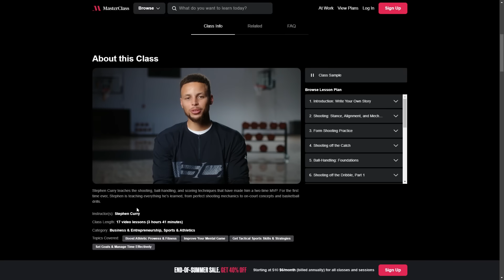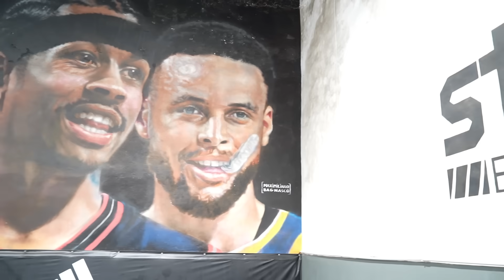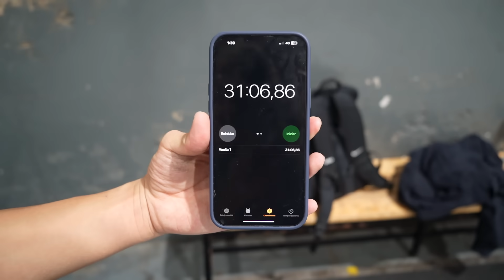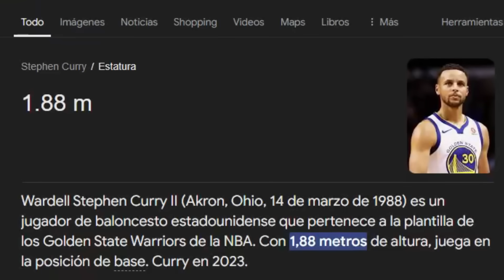Entrené Como Stephen Curry para un Torneo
Pueden apoyar a los GOATS cada miercoles a las 19:00 en vivo en el canal de @StreamJam23

➛ Canal De Gameplays: @AleWang

0:00 INTRO
1:58 DÍA 1: Prueba de tiro
3:30 DÍA 1: Entrenamiento de tiro
5:10 DÍA 2: Tiros en movimiento
6:37 DÍA 2: Tiros Libres vs Raycon
8:29 DÍA 3: Entrenamiento de Dribbling
10:33 DÍA 4: Tiros con Dribbling
11:54 DÍA 5: Entrenamiento con el Equipo
12:53 DÍA 6: Flotadora
15:29 DÍA 7: Prueba de tiro
17:30 DÍA 7: Revancha vs Raycon
20:45 PARTIDO
22:33 FINAL